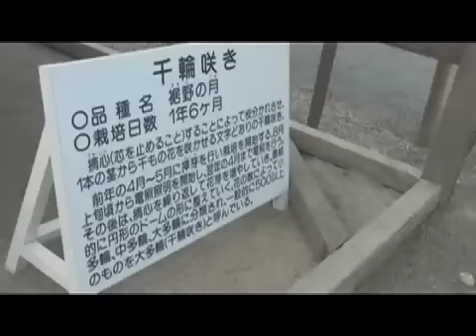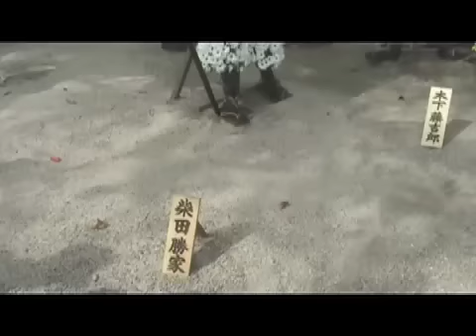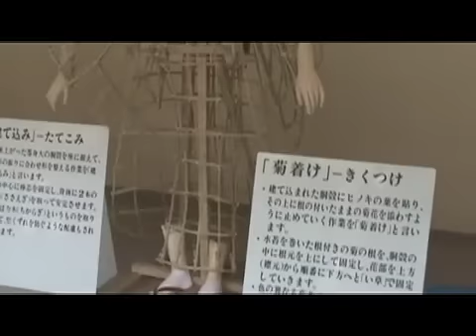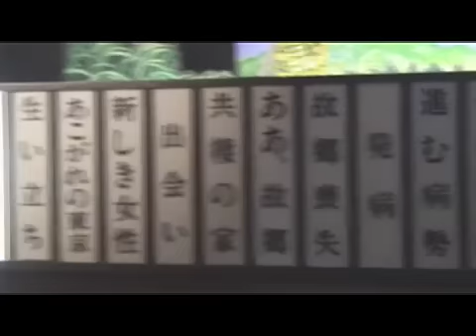二本松の菊人形